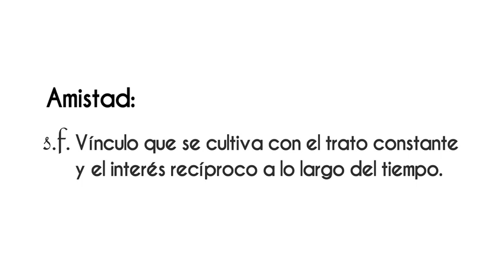AMLO “Nos entendemos y tenemos una amistad consolidada” ¡Disponible ahora! en VértigoPolítico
AMLO “Nos entendemos y tenemos una amistad consolidada” ¡Disponible ahora! en VértigoPolítico Animación